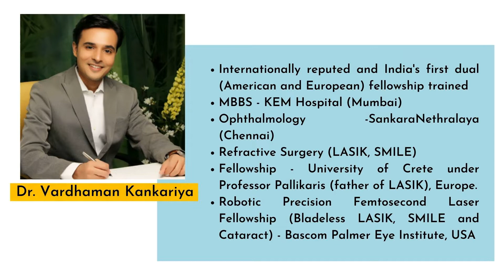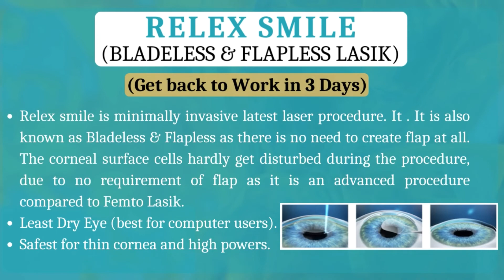IT Engineer gets rid of Glasses after 15 years, underwent SMILE Procedure at Asian Eye Hospital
Dr Vardhaman Kankariya, Director, Asian Eye Hospital, Pune, gives is a short summary of all the technologies available for freedom from glasses from -0.5D upto as high as -30D refractive error.

RELEX SMILE (BLADELESS & FLAPLESS LASIK) :(Get back to work in 3 days)
RELEX SMILE is minimally invasive latest laser procedure. It is also known as Bladeless & Flapless as there is no need to create flap at all. The corneal surface cells hardly get disturbed during the procedure, due to no requirement of flap as it is an advanced procedure compared to Femto lasik.
• Least Dry Eye (best for computer users).
• Safest for thin cornea and high powers.